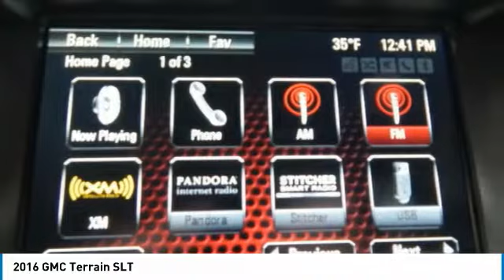2016 GMC Terrain 26263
2016 GMC TERRAIN Poughkeepsie, NY
Stock# 26263

2023 South Rd.

Grab a steal on this 2016 GMC Terrain SLT while we have it. Spacious yet easy to maneuver, its low maintenance Automatic transmission and its strong Gas/Ethanol V6 3.6L/217 engine have lots of charm for a discount price. It's outfitted with the following options: Seats, heated driver and front passenger, WHEELS, 4 - 18  X 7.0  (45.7 CM X 17.8 CM) ALUMINUM (STD), TRANSMISSION, 6-SPEED AUTOMATIC, TIRES, P235/55R18 ALL-SEASON, BLACKWALL (STD), SLT PREFERRED EQUIPMENT GROUP Includes Standard Equipment, SEATS, FRONT BUCKET, ONYX BLACK, LICENSE PLATE BRACKET, FRONT, JET BLACK, PERFORATED LEATHER-APPOINTED, and EXHAUST, DUAL WITH PREMIUM TIPS. You've done your research, so stop by Hudson Cadillac Buick GMC at 2023 South Rd., Poughkeepsie, NY 12601 today to drive home in your new car!